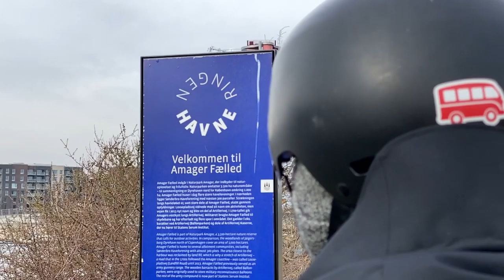Celebrujemy! / Celebration! | VAN LIFE | Vlog #8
Pit-stop(y) na drodze do przeprowadzki do vana - sprzedajemy, celebrujemy, jemy!

Pozdrawiamy!